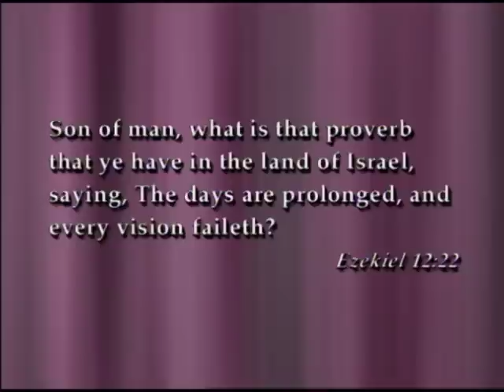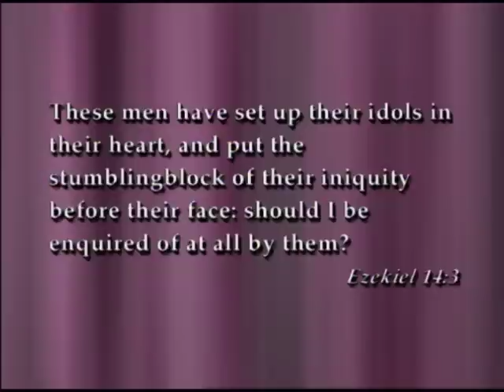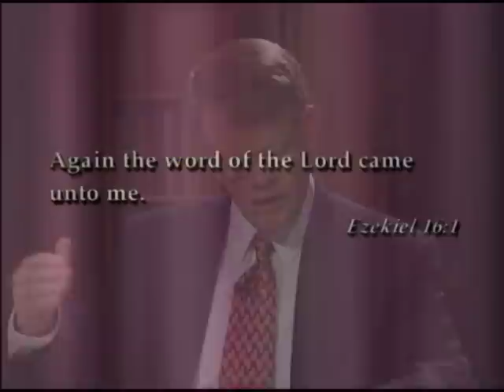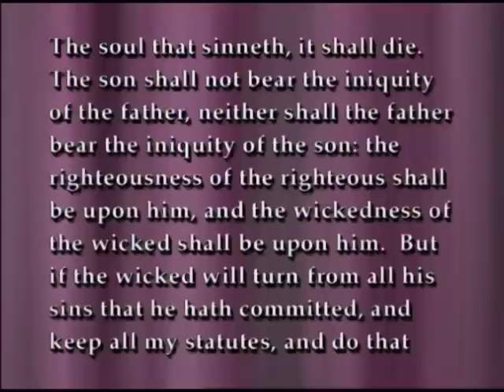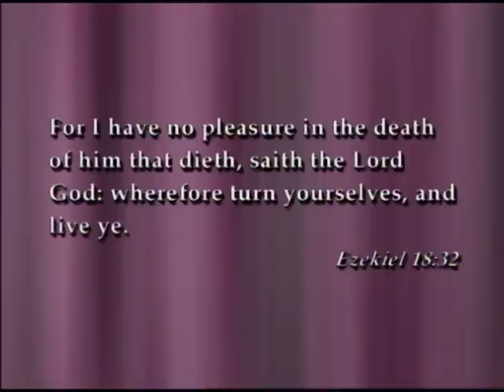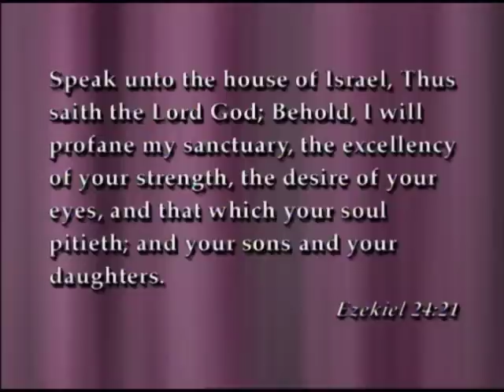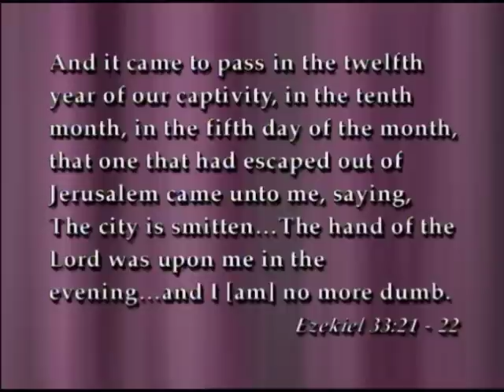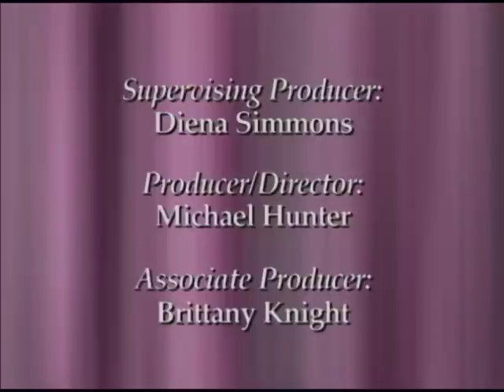The Prophet Ezekiel--Part 2: Ezek. 12-33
Discussions on the Old Testament
Originally aired: 3/6/2006
Study books 12-33 in Ezekiel.

Presenters: Andrew Skinner, Victor Ludlow, Dana Pike, Richard Draper